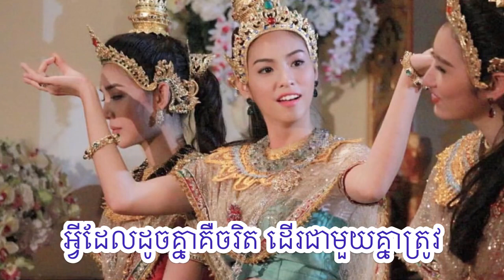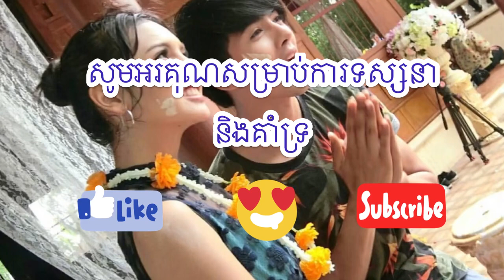ប្រជុំតារាថៃ រឿងកំពូលកុមារទាំង៤ និងរឿងខ្យងស័ង្ខ ||បទមិត្តស្លាប់រស់ ដោយណារិន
បទខ្មែរ បទស្លាប់រស់
ច្រៀងដោយ ណារិន